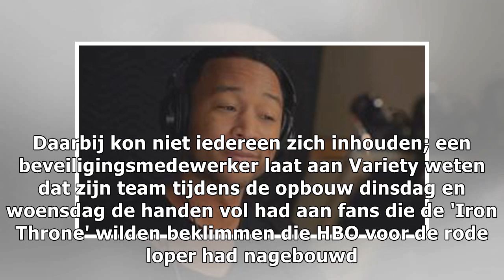Zieke Lena Headey mist première Game of Thrones